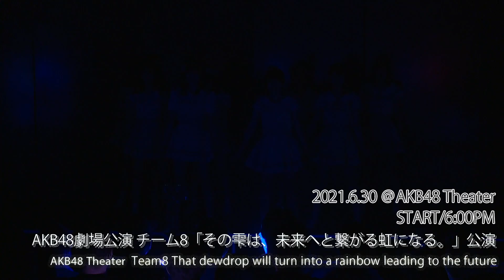AKB48 Team8 That dewdrop will turn into a rainbow leading to the future/June.30, 2021〈for JLOD live〉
event title :AKB48 Team8 That dewdrop will turn into a rainbow leading to the future
performer : AKB48

date & time :
2021/6/30 6:00P.M start

venue : AKB48theater

〈AKB48劇場 チーム8「その雫は、未来へと繋がる虹になる。」公演〉
2018年11月に16人公演としてスタートした「その雫は、未来へと繋がる虹になる。」公演を8人Verをとしてリメイク。
各都道府県出身メンバーを代表とし活動をするAKB48チーム8による公演となります。
公演曲は、本公演のプロデューサーを務める湯浅順司氏がAKB48の全楽曲を改めて聞き直し、悩みに悩んで選んだというAKB愛溢れる公演となっています。